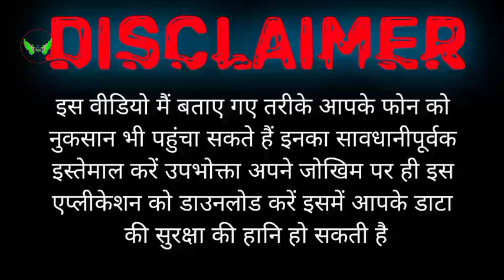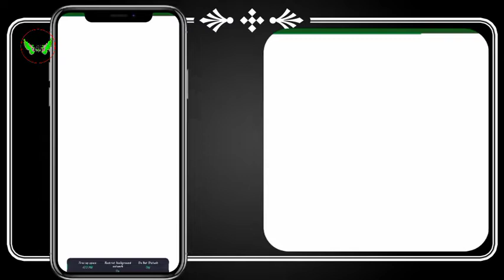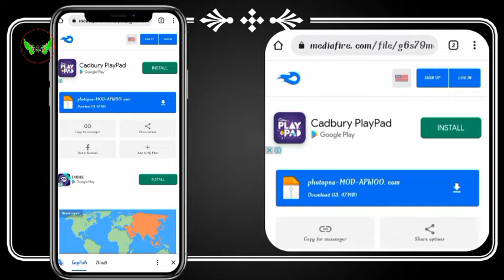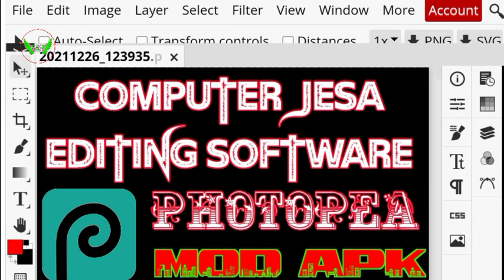Photopea ll Computer Software In Android ll ÅB-Tëçhz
𝐖𝐞𝐥𝐯𝐨𝐦𝐞 𝐓𝐨 𝐌𝐲 𝐘𝐨𝐮𝐭𝐮𝐛𝐞 𝐂𝐡𝐚𝐧𝐧𝐞𝐥

दोस्तों मैं एक Tech Creator हूं और Technology से Related बनाता हूं इसलिए आप अपनी समस्याएं कमेंट बॉक्स में लिख सकते हैं ताकि उस पर भी मैं Video बना सकूं ll

𝐀𝐛𝐨𝐮𝐭 𝐕𝐢𝐝𝐞𝐨
नमस्कार दोस्तों इस वीडियो में आप फोटोपिया के मोड एपीके के बारे में जानेंगे तथा इसके फीचर के बारे में समझेंगे डाउनलोड लिंक कमेंट में भी दिया गया है।।

𝐓𝐨𝐩𝐢𝐜

  { © CopyrightDisclaimer}